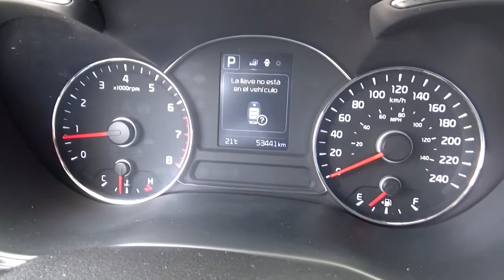Kia / Forte / 2018 - JE186350